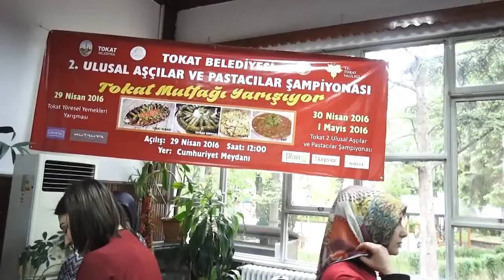Tokat 2. Ulusal Aşçılar ve Pastacılar Şampiyonası Basın Açıklaması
Tokat’ta bayanlar kent merkez nüfusu olan 142 bin 724 adet yaprak dolma sararak rekor kıracak.
Tokat Valiliği, Tokat Belediyesi, Tokat Kent Konseyi ve Türkiye Aşçılar Pastacılar Konfederasyonu (Taspakon) tarafından 29-30 Nisan- 01 Mayıs 2016 tarihlerinde Cumhuriyet Meydanı'nda Tokat 2. Ulusal Aşçılar ve Pastacılar Şampiyonası ile Tokat Mutfağı Yarışıyor adı altında yarışma düzenlenecek. Yarışma öncesinde ise Belediye Sosyal Tesisleri'nde düzenlenen tanıtım toplantısında Tokat merkez nüfusu olan 142 bin 724 yaprak dolmanın sarılması için start verildi. Ev hanımları dev bir kazanı doldurmak için kolları sıvadı. Tokat Belediye Başkanı Eyüp Eroğlu da dolma sararak kazana kendi sardığı ilk dolmayı koydu.

BİR HAFTADA 142 BİN 724 ADET DOLMA SARACAKLAR
Organizasyona destek veren ev hanımı Ayşegül Özen, Tokat’ın merkez nüfusu kadar olan dolmayı bir hafta sararak yarışma gününe yetiştirebileceklerini söyledi. 6 kişi ile başladıkları dolma sarma işine arkadaşlarının da katılacağını ifade eden Özen, dolmaları Tokat’ın meşhur bağ yaprağı ile sardıklarını kaydetti. Sarılan dolmaları ise saymatikle sayılarak kazana konulmaya başladı.

REKOR DENEMESİ
Altı bin yıllık geçmişe sahip olan Tokat’ın kendine has yemeği ve mutfağı olduğuna dikkat çeken Başkan Eroğlu, “Tokat’ın dolması, yaprağı meşhurdur. Biz de bu noktada bir rekor denemesi yapıyoruz. Tokat kent merkezinin bugün nüfusu kabaca 143 bin. Biz de 143 bin adet dolma sarıp, bu dolmayı da o güne yetiştirip, pişirip Tokat'ın tamamına dağıtmış olacağız. Yani kişi başı bir dolma düşüyor. Belki herkes gelmeyebilir, ikişer ikişer, üçer üçer götürebiliriz arkadaşlar. Bu rekor denemesi Tokat'ta ilk defa yapılacak. Yapılan dolmalar misafirlere ve halka ikram edilecektir. Yerelde Tokat’ımızın unutulmaya yüz tutmuş yemeklerimizi ve genel anlamda da Tokat’ımızın zengin mutfağını Anadolu lezzetleri ile buluşturmayı hedefledik. Tokat’ımızın güzelliği, tadı ve lezzeti cennet vatanımızın ve bütün insanlık ailesinin birliği, dirliği ve mutluluğuna vesile olsun” diye konuştu.
Ulusal bazlı yarışma ile Tokat mutfağının unutulmaya yüz tutmuş bütün lezzetlerini, yaşayan tatlarını öne çıkarmayı amaçladıklarını ifade eden Başkan Eroğlu, Anadolu mutfağının zengin menüsüne Tokat lezzetlerini dahil etmeyi hedeflediklerini söyledi. Ülke çapında ünlü gurme ve şeflerin jüri üyeliğini yapacağı yarışmanın yerel ayağında Tokat Kebabı ve yerel yemekler, tatlar ve lezzetlerin yer aldığını belirten Başkan Eroğlu, birinciye Cumhuriyet altını, ikinciye yarım altın, üçüncüye ise çeyrek altın ödülü vereceklerini kaydetti.
Ayrıca Hanımeli Kültür ve Sanat Merkezi'nde hazırlanan yöresel yemekler davetlilere ikram edildi.